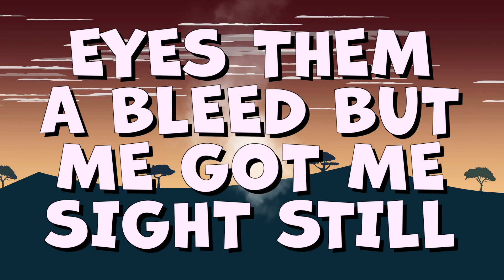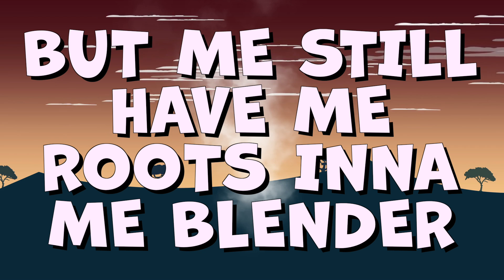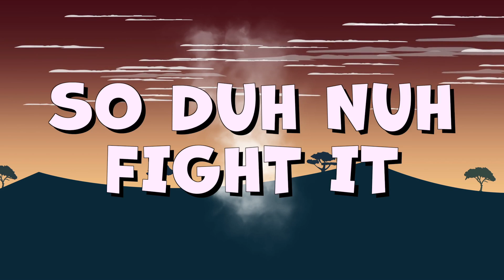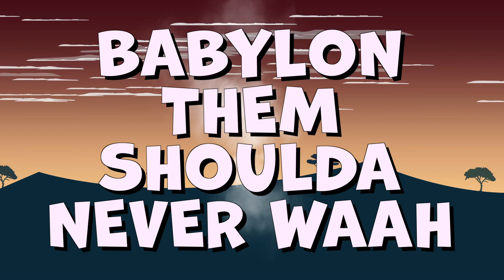Yaadcore - Nyquill (Spliff A Light Spliff) Lyric Video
Nyquill - Yaadcore compares the pharmaceutical drug Nyquil to the scared plant Marijuana stating his sentiments for the sacramental herb. “Spliff A Light Spliff” emphasizes on the love and the chain smoker effect Yaadcore exemplifies along with being an activist, stating some of the oppressions herbalists are faced with. Cool & Deadly is how Yaadcore fits in this Lion Of Judah Riddim Juggling by Micah Shemaiah & Kazam Davis.